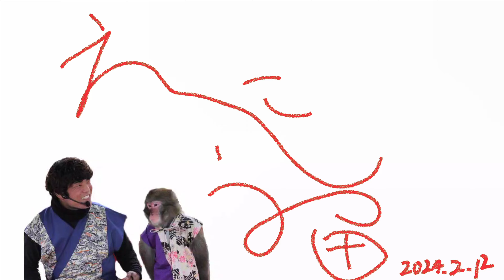もうすぐ引退、縁（えにし）🧡（福🐵&森京介👨）自筆サイン付 道の駅但馬のまほろば 猿まわし🐵💝 二助企画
いいね👍、シェアお願いします❗❗
猿回し
神戸モンキーズ劇場
縁（えにし）🧡（福🐵&森京介👨）
Enishi🧡（Fuku🐵 & Kyousuke Mori👨）

2024年2月12日

japan scenery 4k　japan photography　BGM
cute monkey　monkey 4K　japanese monkey funny　monkey living　japan street photography　monkey short video new　monkey youtube channel　monkey funny video　monkey animation　猿　おもしろ　イベント　道の駅　さる　サル　大道芸　Japanese Monkey entertainment　Topeng monyet　monkey dance　monkey video　monkey noises　animal show　cool monkey　funny monkey　monkey magic　Monkey show at Japan

✄クリップしてね‼️🐵😊

見るだけで、縁起のいい猿回し。
お猿さんは、神様の使いと信じられ
魔がさる、厄がさると言われています。

GIPHY
Monkeys Japan
＠musyoh